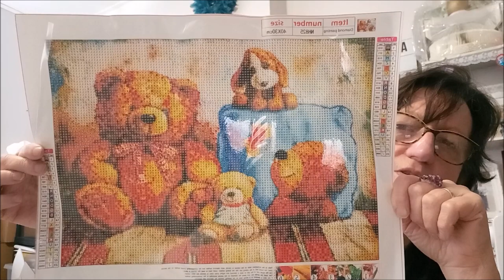TERMINE - CONCOURS DE PÂQUES DIAMOND PAINTING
Concours ouvert du 10 avril au 30 avril à minuit
Tirage au sort le1er mai